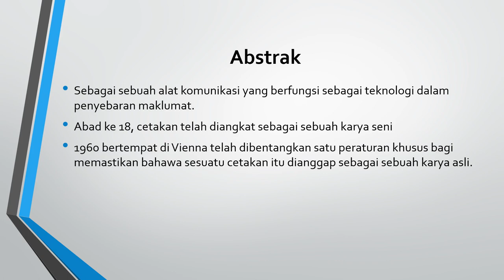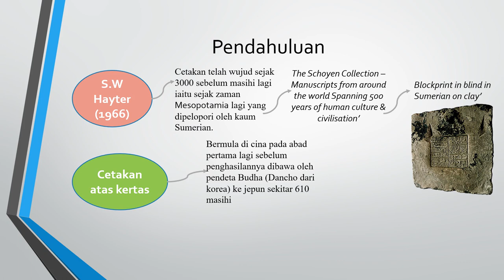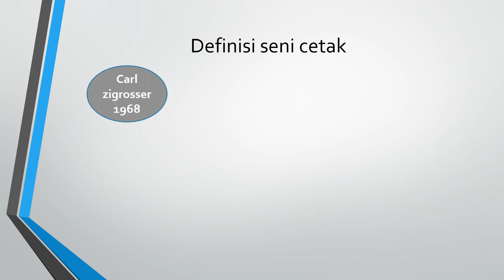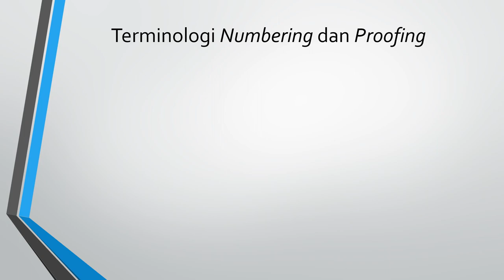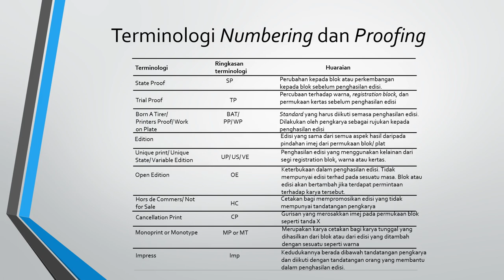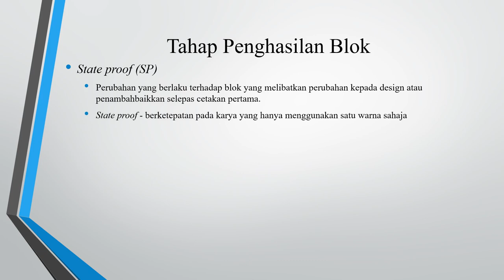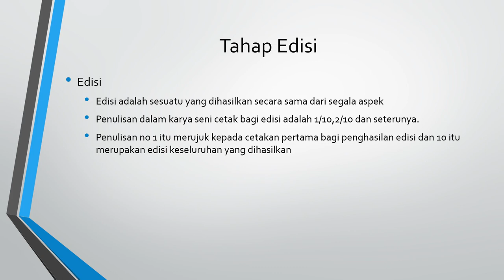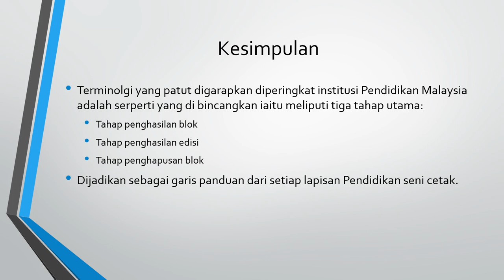PENULISAN ‘NUMBERING’ ATAU ‘PROOFING’ DALAM PENGHASILAN KARYA SENI CETAK KONVENSIONAL DI MALAYSIA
Presenter: MOHD FAWAZIE ARSHAD - IVCCTVA:01-0012
Institution: UNIVERSITI SAINS MALAYSIA
Title: PENULISAN ‘NUMBERING’ ATAU ‘PROOFING’ DALAM PENGHASILAN KARYA SENI CETAK KONVENSIONAL DI MALAYSIA